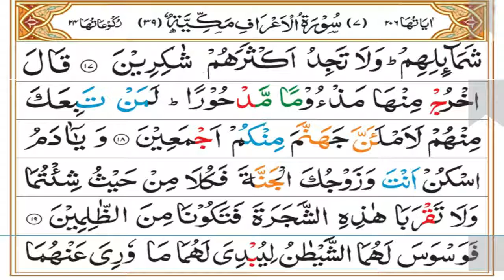Surah A'raaf Tafseer Part 05 | Ruku 02 | Dars 575 | Mufti Asif Abdullah Qadri